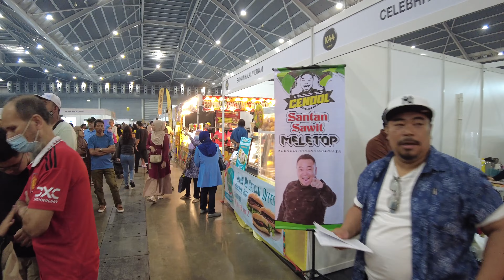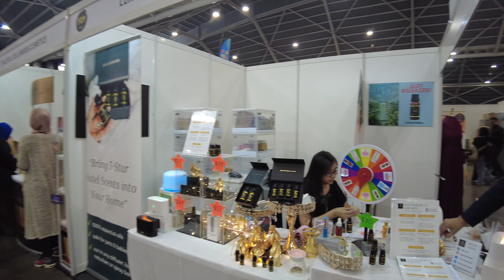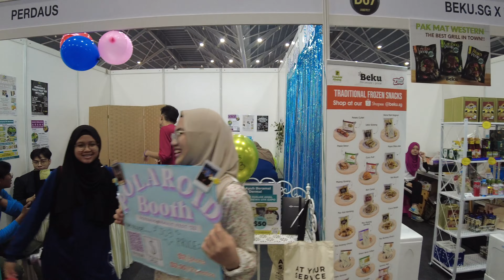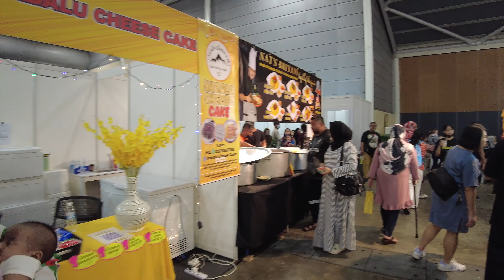Vault Fest at SG Expo 4K UHD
Was at Singapore Expo and found this amazing Vault Fest and go in have a look. Vault Fest is like a carnival where you can find food, drinks, snacks, clothing, health products, beauty products, wedding services and more...there were also live stage performances there.
I had nice Ayam/Chicken Biryani and Corn Juice for my super late lunch. 😋 Hope you all like this simple walk tour.